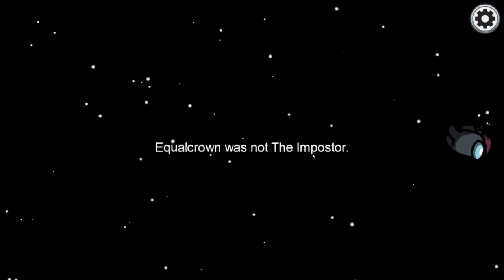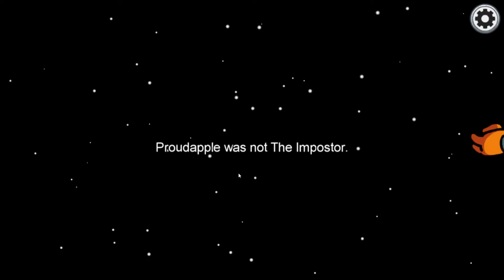AMONG US //INSANE//AWESOME//TRY IT OUT //LOL//